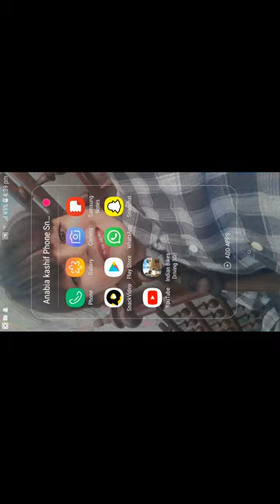1 February 2024